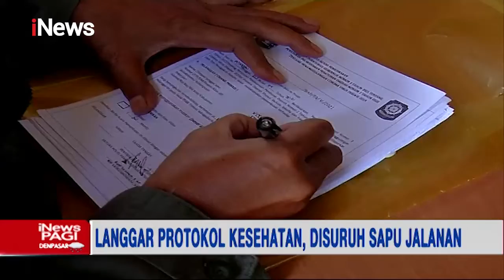Langgar Protokol Kesehatan, Pelanggar Disuruh Menyapu Jalan - iNews Pagi 31/05